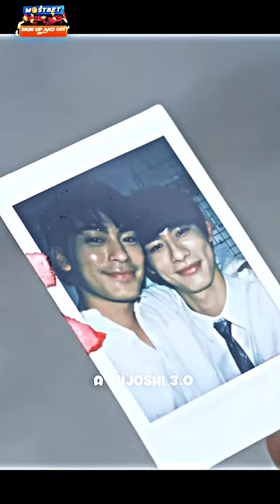ZongYi out of jail & Rui lost his memories ?😢🥺🎂🍰 Taiwan bl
kiseki dear to me bl
TaroKai

kiseki dear to me bl ep 1 eng sub
kiseki dear to me bl ep 9 eng sub
upcoming bl series
upcoming bl series 2023
upcoming bl anime 2023
upcoming bl anime
upcoming bl series july 2023
upcoming bl series august 2023
upcoming bl korean drama 2023
upcoming bl drama 2023
upcoming bl series june 2023
upcoming bl movies
bledit bl series ep 1 eng sub
bledit bl series
bledit video
bledit bl
bledit the series
bl edits
bl edits tiktok
bl edit audios
bl edits manhua
bl edits tiktok manhwa
bl edits channel
bl edits anime
bl edits multifandom
bl edits fmv
bl edits reaction
bl drama series eng sub
bl drama series
bl drama jealous boyfriend
bl drama korean
bl drama thai
bl drama ep 1 eng sub
bl drama eng sub
bl drama japanese
bl drama hurt scene
bl series full episodes
bl series love in the air
bl series thai
bl series taiwan
bl series trailers
bl series romance
bl series thailand eng sub
bl chinese drama
bl taiwan series eng sub